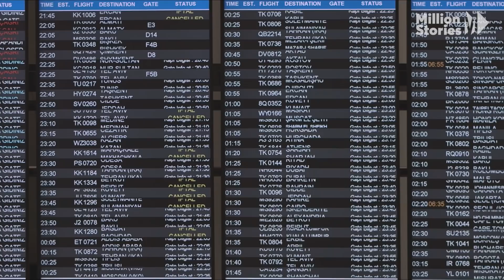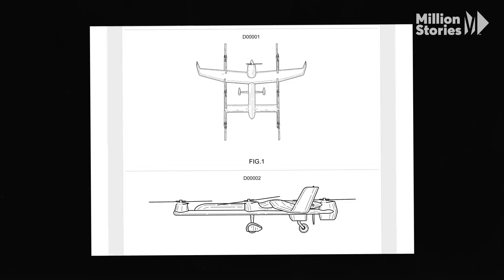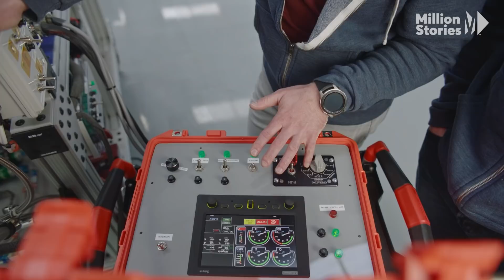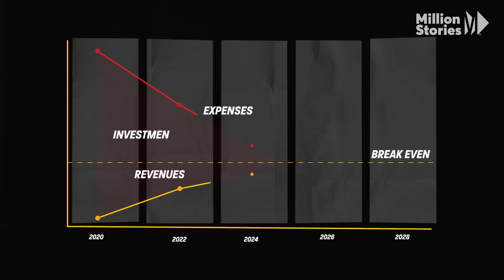Elroy Air: The Battle of Drones vs. Cargo Planes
This company is on a mission to provide same-day shipping across the globe.

Same-day shipping across the globe — to Elroy Air cofounder Dave Merrill, this isn’t a dream but a possibility. In 2016, he joined forces with Clint Cope to rethink how cargo gets from point A to point B. Typically, planes transport the goods, but they don’t come cheap. The solution? Create a revolutionary aircraft that’s smart enough to get the job done but affordable enough for every country to access it.

“This knowledge isn’t something you’re born with,” Dave says about being an entrepreneur. “You get it by doing; you get it by talking to people.” Inspired by his experience working at a drone company, he set out to disrupt the aerospace industry along with a scrappy 16-person team of engineers, designers, and computer scientists. Together, they built an autonomous aerial cargo system that can carry a whopping 300 to 500 pounds of cargo over 300 miles — and watched it take flight.

But getting their invention to fly was only half the battle. They nailed the technology but also had to perfect the business. That meant analyzing competitors, calculating how to break even with production and operating costs, and keeping an eye on what comes next. Watch to see how they do it all on RamenProfitable

Interested in becoming an entrepreneur? Visit The EntrepreneurShop, where you’ll find everything you need to launch your business—all free. Tools, resources, education, community, workshops, and more. All backed by the Singleton Foundation, a non-profit whose mission is to empower people by promoting entrepreneurship and financial competence.

There’s a lot of information out there, and it can be difficult to tell what step to take next. The EntrepreneurShop is a non-profit foundation-backed platform devoted to providing trustworthy and relevant information, all with the goal of helping you succeed.